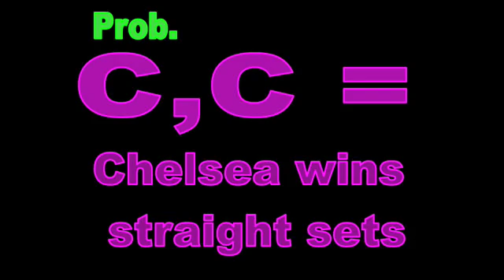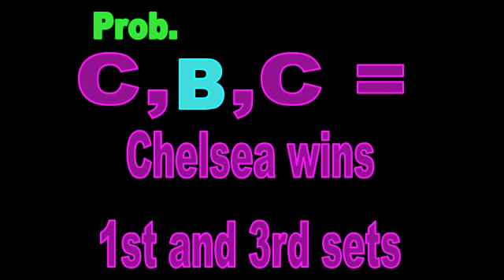Tennis and Probability (Math Project)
Songs:
OMFGGZZ We Like To Party -- Nickasaur!